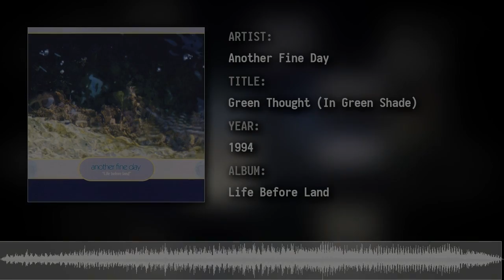Another Fine Day - Green Thought (In Green Shade)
From album «Life Before Land» (1994)